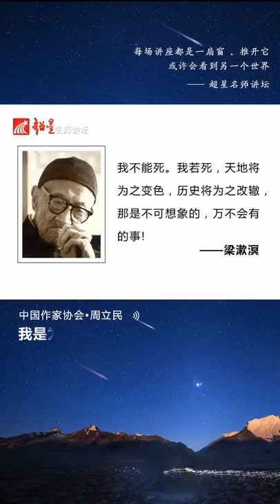【抖音热门】飞机能炸死我？开玩笑？@梁漱溟